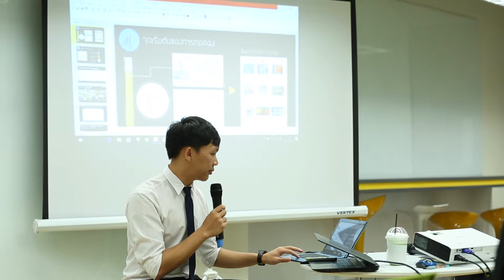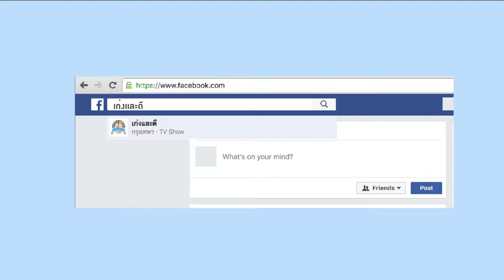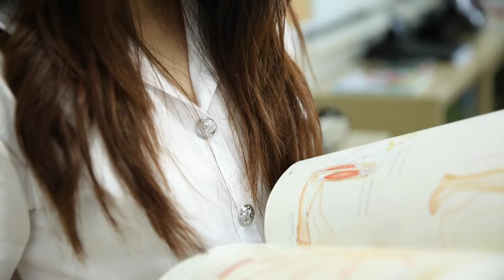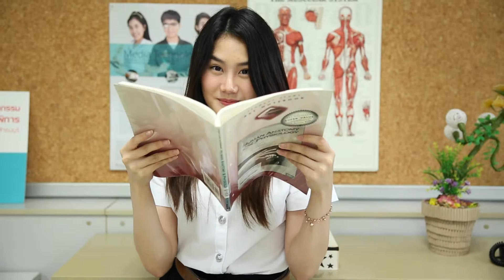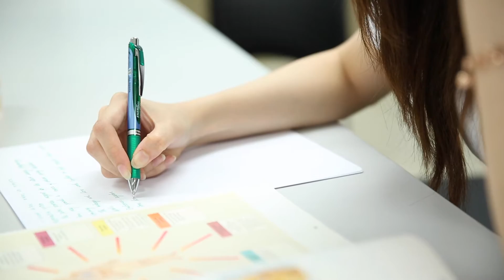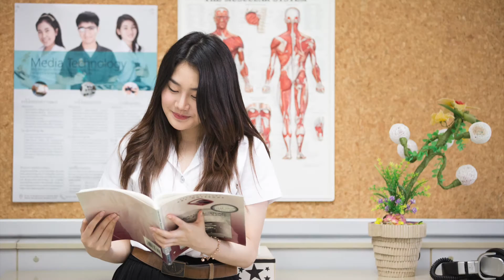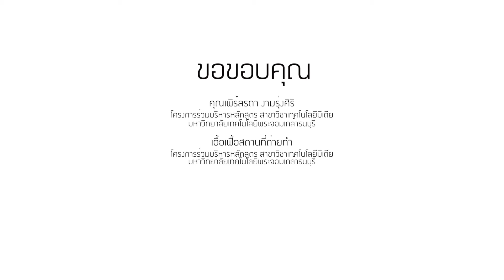รายการ "เก่งและดี" EP.20-2559 ร่ายลีลา ท้าความฝัน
เบื้องหน้าการเต้นที่งดงามและผู้คนชื่นชมยินดีนั้น ล้วนแล้วมาจากการฝึกซ้อมอย่างมีวินัยของสาวน้อยอารมณ์ดีคนนี้ ผู้ที่รักการเต้นเป็นชีวิตจิตใจ เจ้าของรางวัลด้านการเต้นรำหลายเวที ไข่มุก เพิร์ลรดา งามรุ่งศิริ

ติดตามรับชมรายการ "เก่งและดี" ได้ทุกวันอังคาร เวลา 7:15 น. และ 16:45 น. ทางช่อง ETV
(True Visions ช่อง 371 /  DTV ช่อง 252 / PSI ช่อง 110 และ Sunbox ช่อง 117)